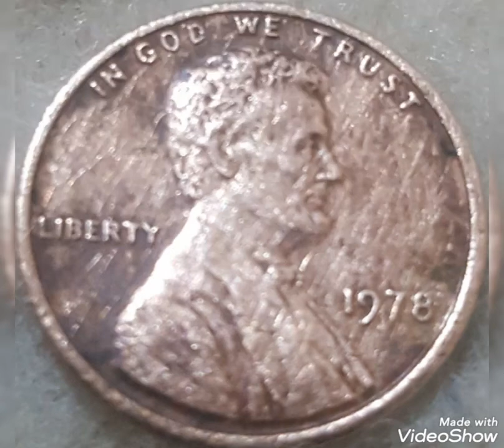1978 One cent Lincoln penny United States of America worth money rare .